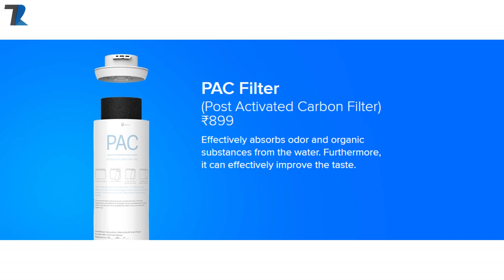I GOT A MYSTERIOUS BOX FROM XIAOMI !🔥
Hello Dosto is video me maine aapko Xiaomi ki Taraf se aaye ek Mysterious Box ke bare me bataya hu..Umeed hai aapko video pasand aayega..